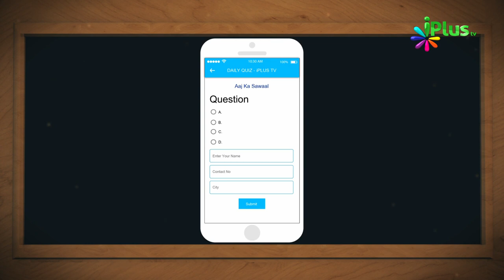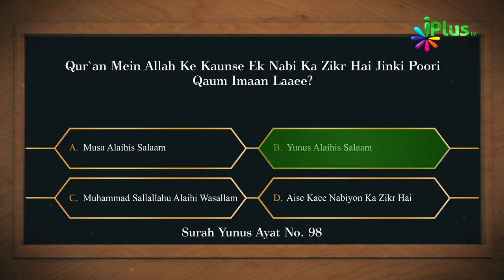Aaj Ka Sawal 334 - iPlus TV | Islamic Quiz | Islami Sawal Jawab | Deeni Sawal Jawab